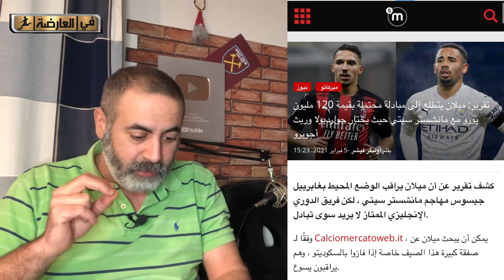صفقة تبادلية إسماعيل بن ناصر و خيسوس؟ الميلان يريد خيسوس و السيتي يريد تبادل